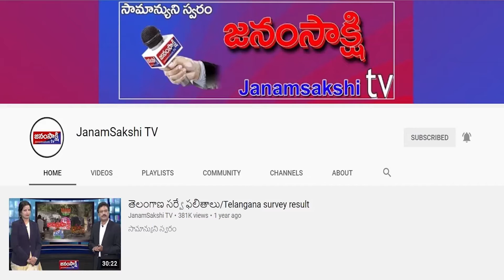ప్రాంతీయ వార్తలు | Local News Bulletin | Janamsakshitv